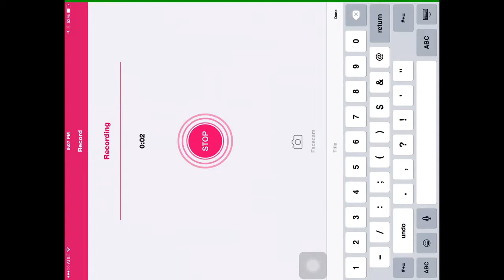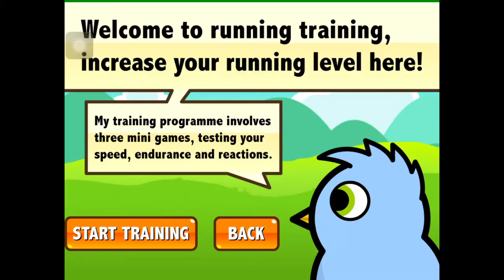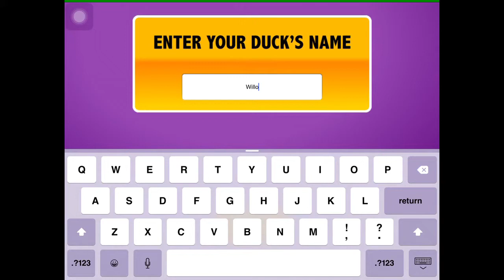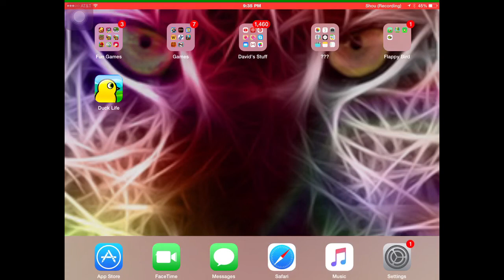Duck Life #1 | Bee Duck!!!!!!